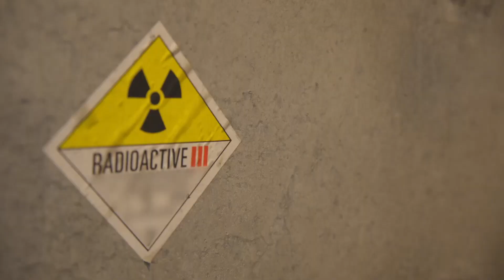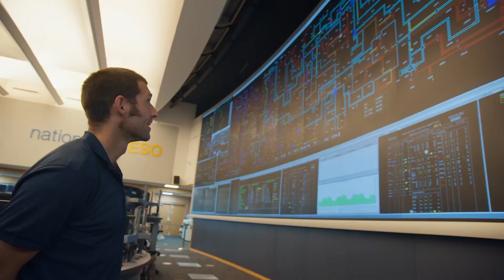Guy Martin's Great British Power Trip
The first episode of a three-part television series called Guy Martin’s Great British Power Trip will air on February 12, 2023. Video credit: North One Television/Channel 4